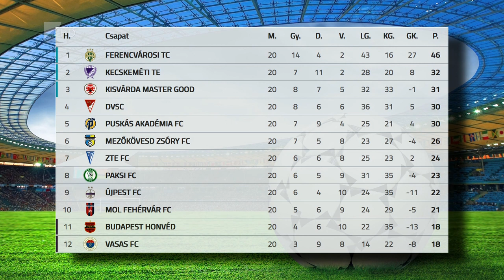A sereghajtóhoz utazik a Kisvárda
A sereghajtóhoz utazik a kisvárdai futballcsapat a labdarúgó NB I 21. fordulójában. Török László harmadik helyen álló együttese szombaton a sereghajtó Vasas otthonában lép pályára. A két csapatot kilenc hely és tizenhárom pont választja el egymástól a tabellán.